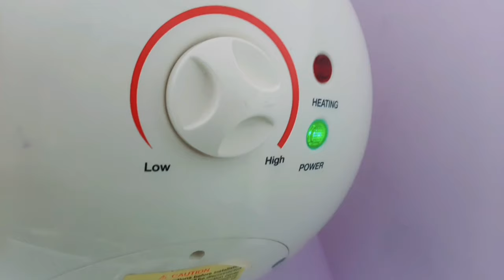geyser ke andar light a rahi hai lekin Pani garm Nahin ho raha how Tu repair electric geyser